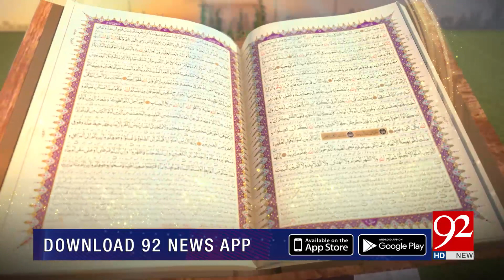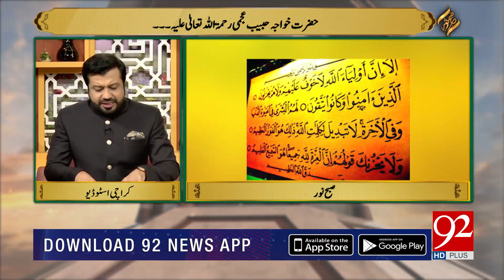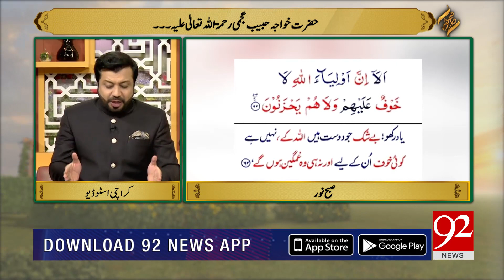SUBH-E-NOOR | Hazrat Khwaja Habib Ajmiؒ | 06 November 2021 | 92NewsHD